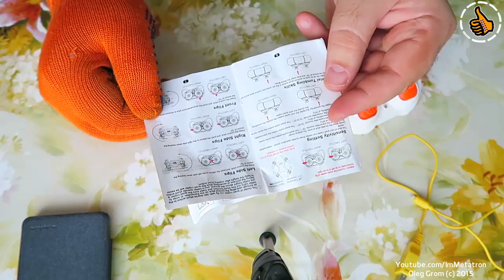CX-10 Квадрокоптер микро размера - Честный обзор.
Обзор квадрокоптера CX-10
Квадрокоптер CX-10 - это комнатный коптер с временем полета около 5 минут, и временем зарядки около 20 минут. Наличие трех вариантов расхода, флипы в любую сторону. Питание ПУ от 2хААА батарей/акб, сам коптер заряжается от любого порта USB.

Товар для исследование предоставлен магазином Gearbest

Поддержать автора материально можно зачислив любую сумму на эти кошельки.
Яндекс Деньги: 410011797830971 | Webmoney: R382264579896 или Z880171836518

ImMetatron (Олег Гром)